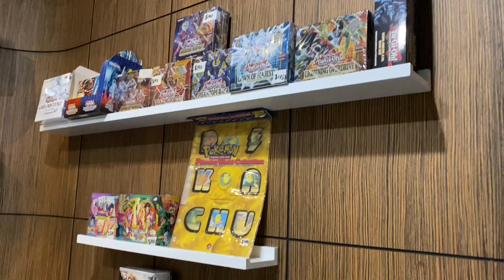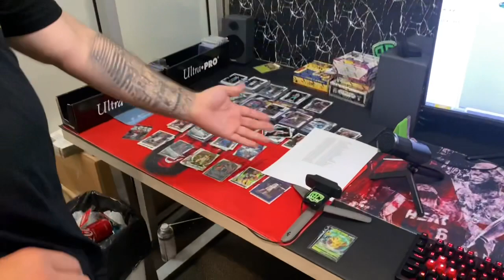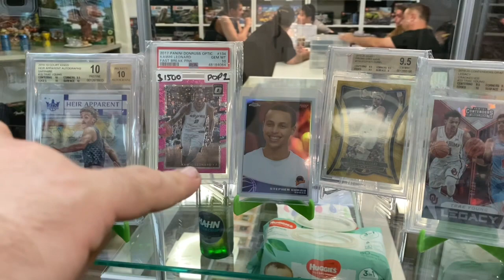Just Smoochit Ep 16 Up on the roof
JUST SMOOCHIT is a real life business show that follows Smoochit founder, Troy Logan around as he tries to execute a startup dream with zero funding.

Friday night was a bit of fun. Went to My friends new Sushi restaurant and did a little promo for him. You can watch the promo here:

After that we went to Paul's Sons shop in Varsity Lakes Blunt Collections. Great shop very entertaining. My kids and I loved it.

Looking to see some of Paul's wife's art?
At the time of writing the site is not up. Head over to Insta if the link is not working.

Just search Flowsation